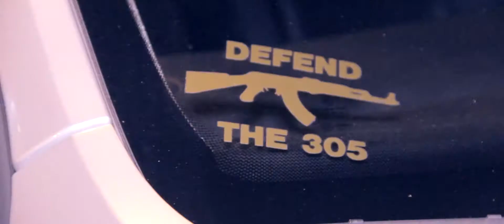DUBLYFE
Filmed & Edited By: Rigo Discua

Car Owner: Thomas Hernandez

Song: Spooky Black - Without U (Instrumental)